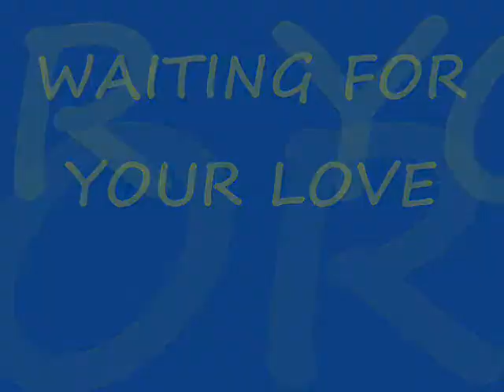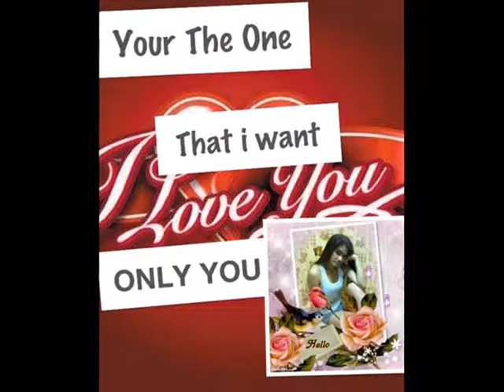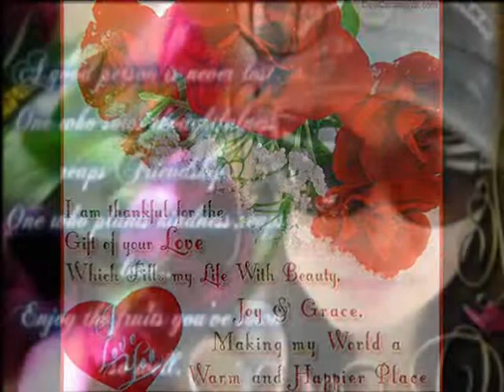WAITING FOR YOUR LOVE_Stevie Wonder